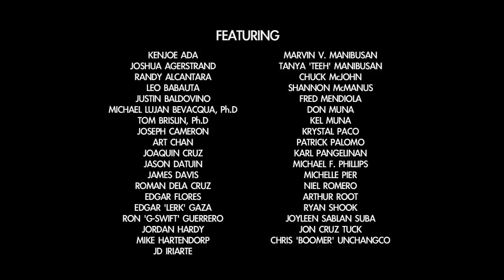TALENT TOWN - Official Trailer - GIFF Independents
From the team that brought you the award-winning independent film "Shiro's Head", comes the new feature-length Muna Bros. documentary: TALENT TOWN.

SYNOPSIS:
In a span of less than seven years, top organizations and publications including Time Magazine, Interscope Records, The Olympics, Filmmaker Magazine, Variety Magazine, the UFC, Bellator MMA and Major League Baseball have all featured the homegrown talents from one of the most unsuspecting of places...a small Pacific island only thirty seven miles long and five miles wide; the island of Guam, USA. Talent Town is a thought-provoking journey through Guam's landscape of homegrown talent. Directors Don and Kel Muña conduct over thirty exclusive interviews with some of Guam's most notable residing talent.
The film is produced by GIFF Independents in association with Muna Bros. Production and Foresight Films, Inc. and Executive Producer, JD Iriarte.

PRESENTED BY: Guam Visitors Bureau
Co-presented by: Docomo Pacific
Supported by: Guam Economic Development Authority, Guam Council on the Arts and Humanities Agency, Bank of Guam, Cars Plus and Tango, Inc.